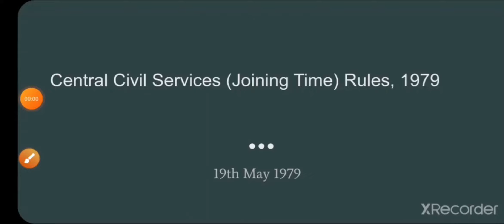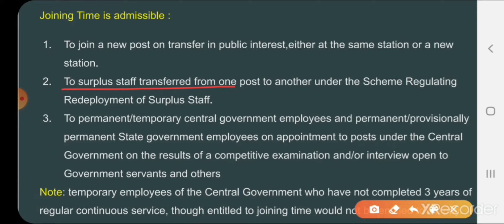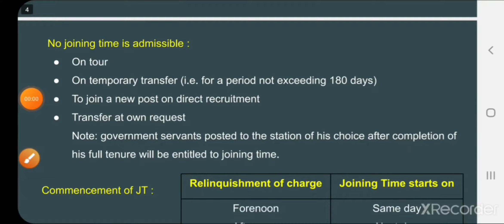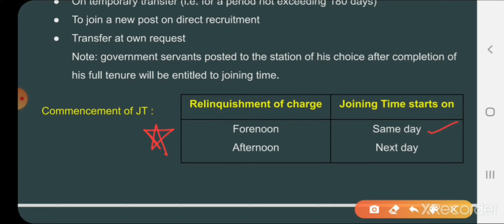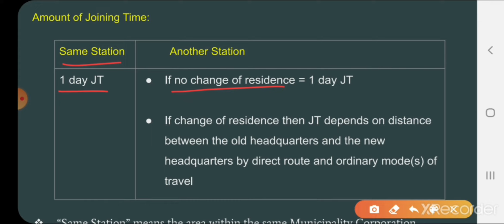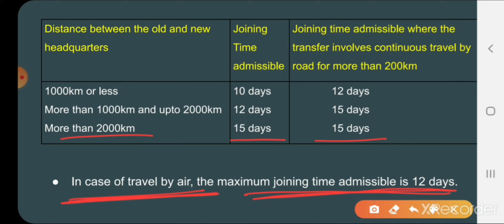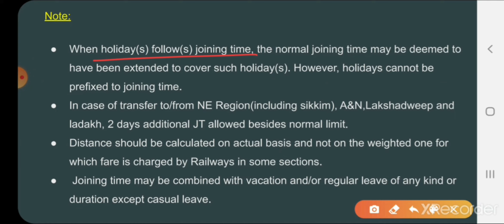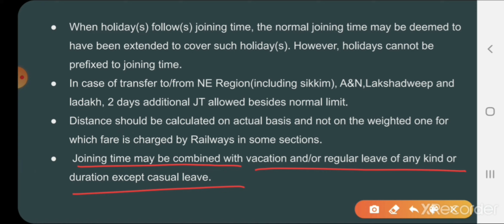JOINING TIME RULES IN HINDI | JOINING TIME kisko milta hai| Latest Updates for Govt employees|part-1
SAS Target
These rules may be called the Central Civil Services (Joining Time) Rules, 1979.
"Joining Time" means time allowed to a Government servant in which to join a new post or to travel to a station to which he is posted.
Joining time shall be granted to  Government servant on transfer in public
interest to enable him to join the new post either at the same or a new station.